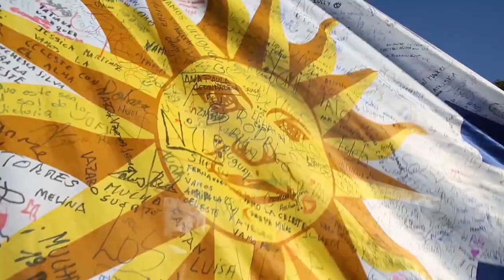Rio Grande, um estado de todas as nações - Episódio 02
Confira nossa série "Rio Grande, um estado de todas as nações", nesse segundo episódio Uruguai e Japão.

Canal oficial do governo gaúcho.

Siga também nossos perfis no twitter @governo_rs, no facebook @GovernodoRS e no portal do governo